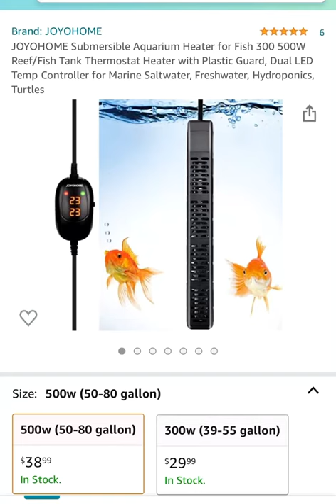50 % off JOYOHOME Submersible Aquarium Heater for Fish 300 500W